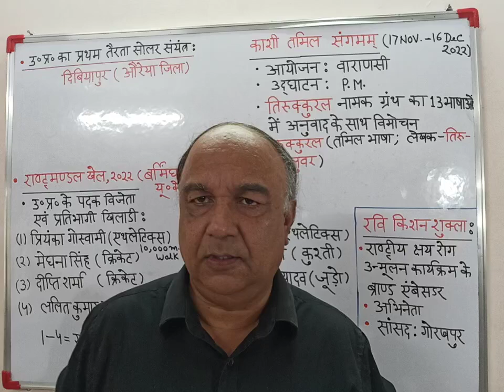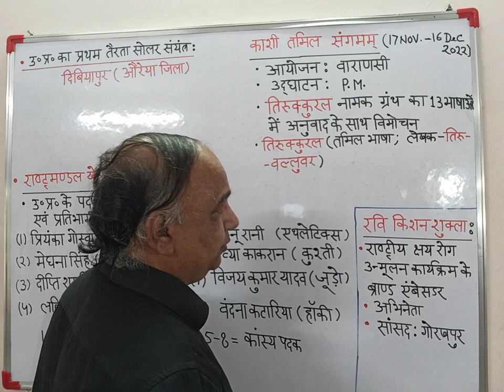CURRENT AFFAIRS FOR UPPSC AND UPSC MAY EXAMS -2023(VIDEO NO.10)